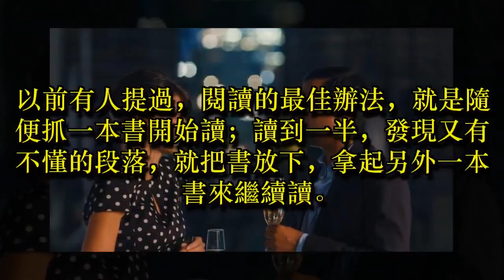《不才專家》 非白人在紐約也能當主角